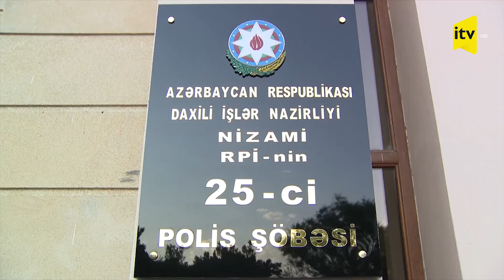Aptekdən dərman alan şəxsin 100 manatını əlindən alıb qaçdı, polis saxladı